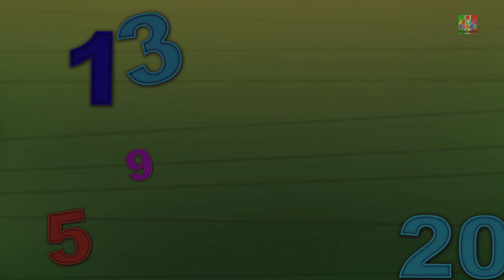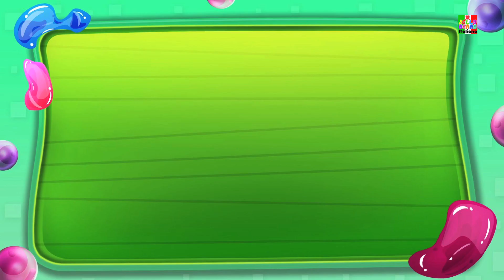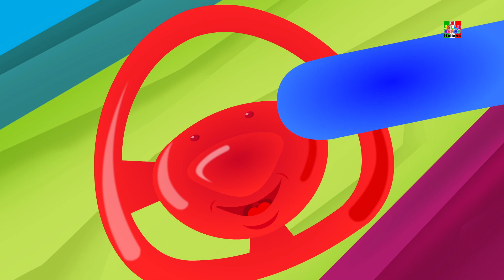Sono una piccola teiera | filastrocche per bambini | bambini canzone | I am a Little Teapot Rhyme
Sono una piccola teiera, popolari animati video per i bambini in "italiano" perché i bambini possano godere dei loro filastrocche preferiti, canzoni e molti altri da "Jelly Bears".